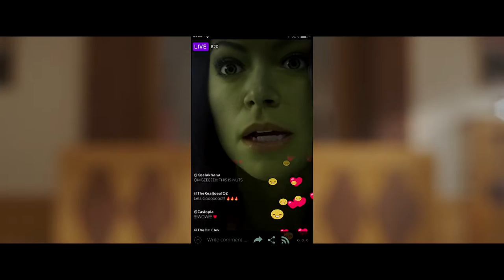SHE HULK Extended NEW Trailer ( ULTRA HD) 2022